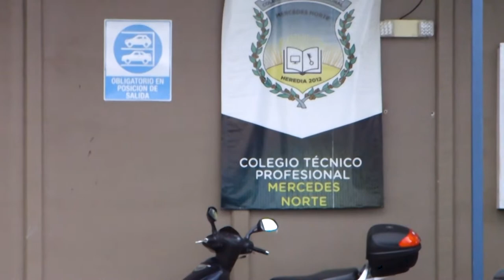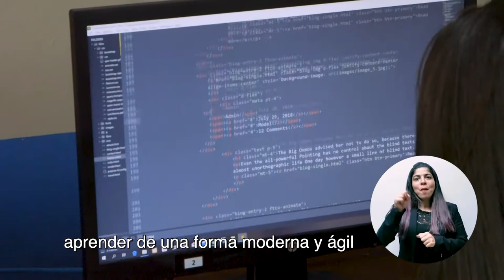CADENA NACIONAL - Red Educativa Bicentenario